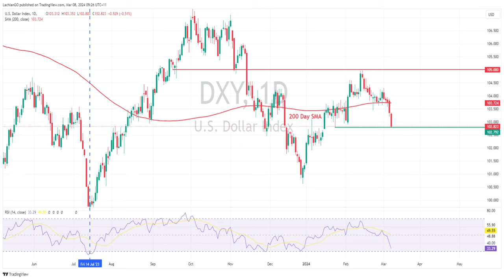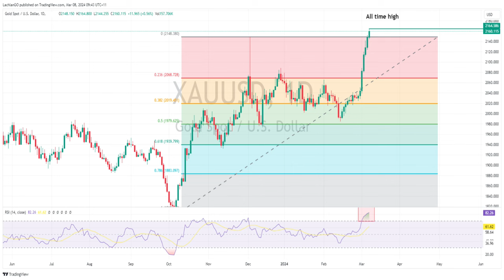USD down ahead of NFP, Gold hits ATH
USD was notably weaker in Thursday’s session ahead of the pivotal NFP report on Friday, with JPY and EUR seeing strong gains against the Greenback. Gold rallies for seventh straight session, again hitting all time highs.